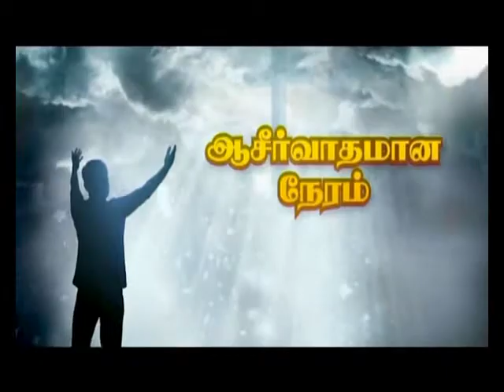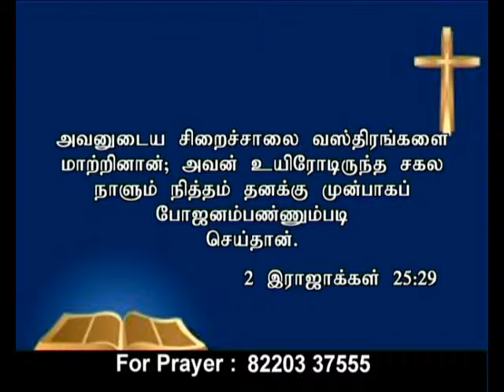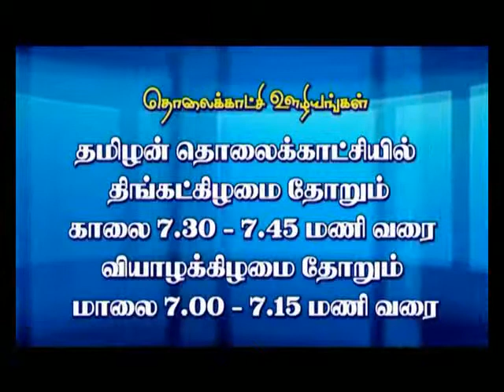CK Medias : Pastor. T. Rajan 27/08/2018